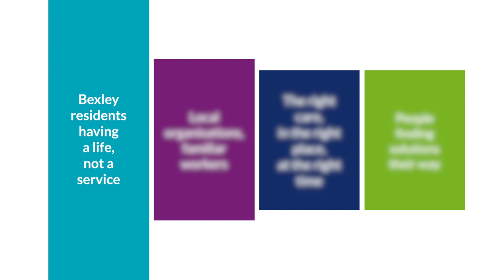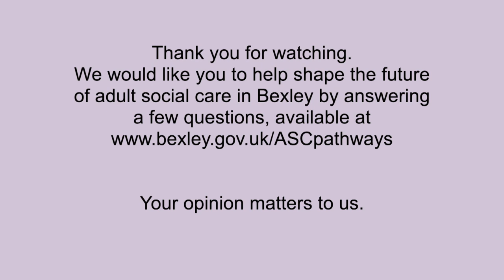Bexley ASC - David's Story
The Council wants to hear from local people about proposals for a new way of receiving Adult Social Care. The consultation starts on 7 September and is for all adults in the borough whether they receive care or not. The consultation runs until 1 November.

Many adults who currently receive care from the Council receive support from a number of different organisations, including home care providers, voluntary organisations and housing providers. People will usually have built up a relationship with those organisations and this often means organisations are better placed than the Council to help make decisions about the person’s care needs.

By developing a new model of operating called ‘Pathways’ Bexley is proposing changes that will delegate some tasks that the Council currently complete to those organisations, e.g. Care Act assessments and support planning.

Find out more and take part in the survey or for more information and a paper copy of the survey call and ask to speak to the ASC Pathways Transformation Team or email